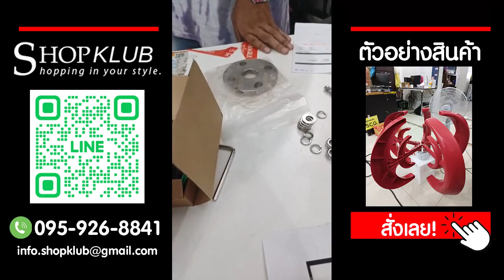กังหันแดง